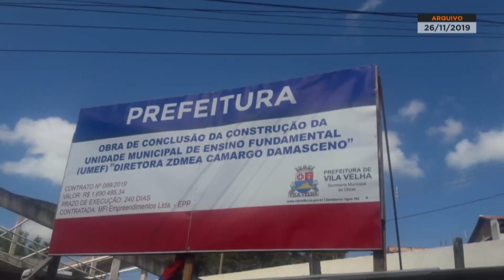Volta escola Santos Dumont